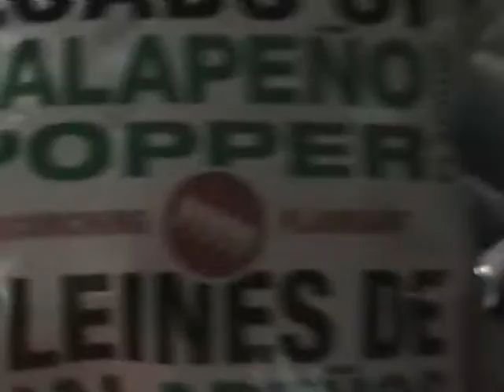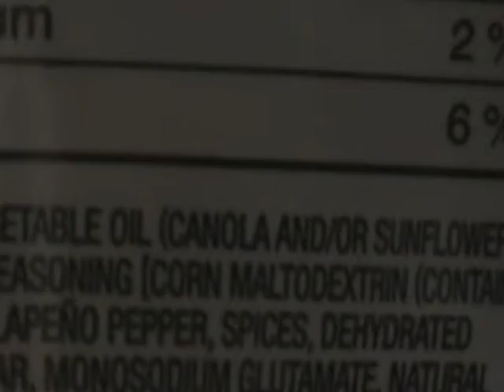PC Loads Of Jalapeno Poppers Potato Chips : Albino Rhino Food Review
Looking at a chip from the Loblaws line of stores that is supposedly scorching hot.